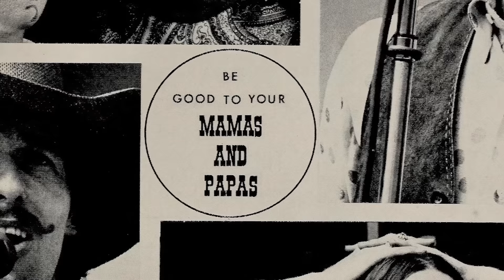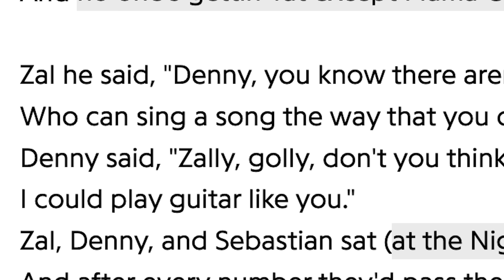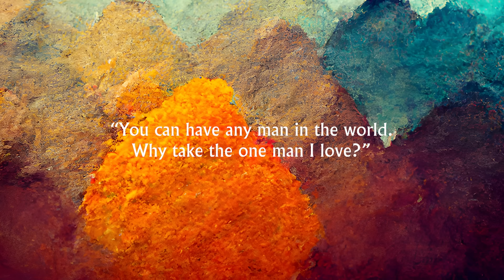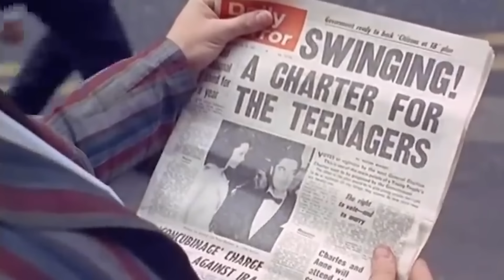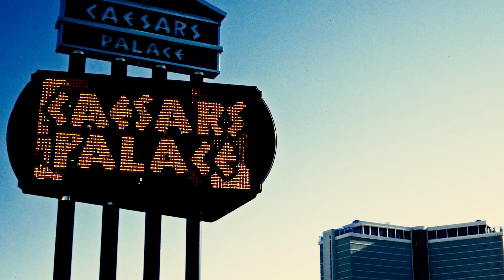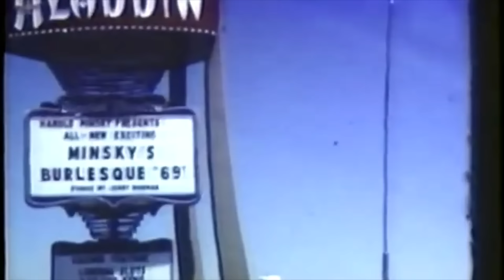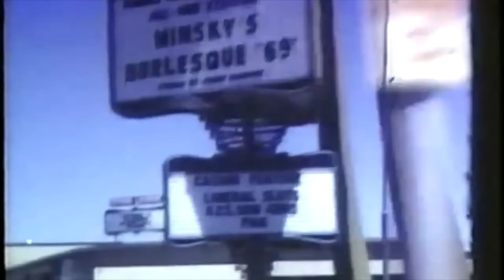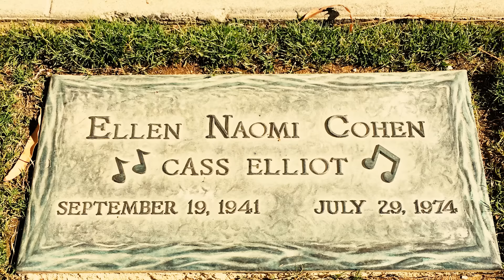The Tragic Downfall Of Mama Cass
Explore the captivating tale of Cass Elliot, the soulful force behind the Mamas & the Papas. Her struggle with weight and self-acceptance offers a poignant glimpse into the highs and lows of fame, ultimately shaping her tragic downfall.

@TheHistoryExpose - The best stories in history.
@SplashTravels - Explore the globe, uncover its secrets.